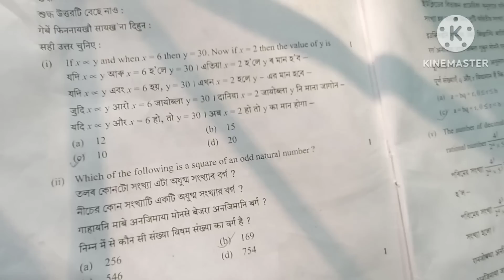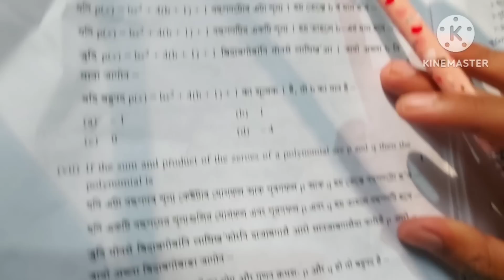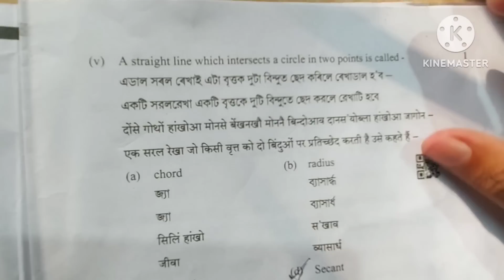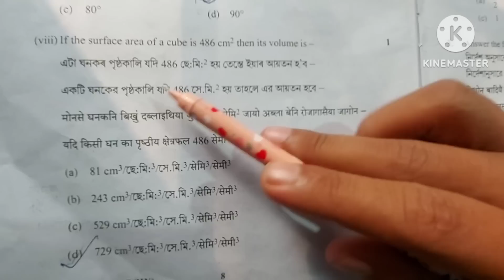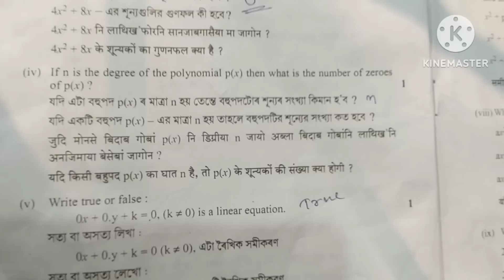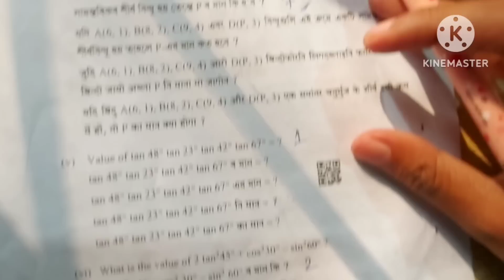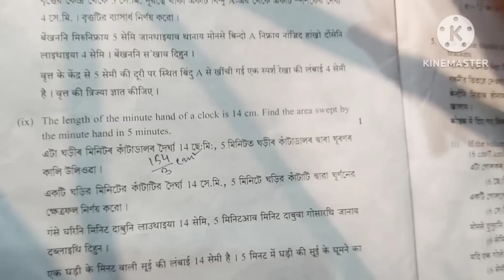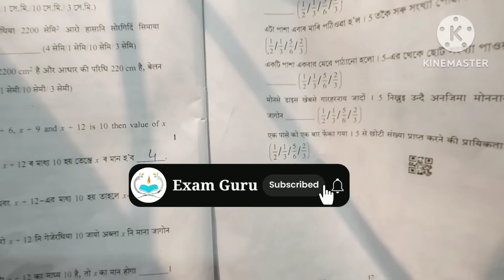HSLC Final Exam 2023 Maths Question Paper Solution // HSLC Maths Question Paper MCQ VSA Answers